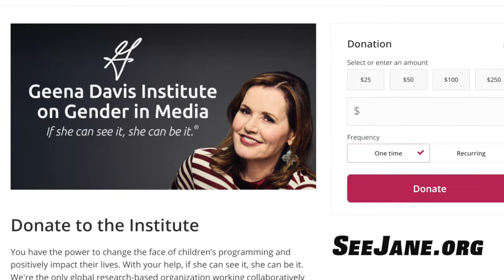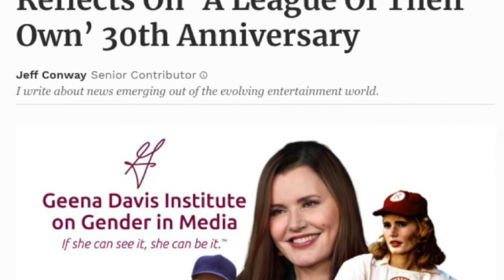Geena Davis Discusses 30th Anniversary Of 'A League Of Their Own'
Geena Davis spoke to Senior Contributor Jeff Conway about gender parity in cinema and "A League Of Their Own."